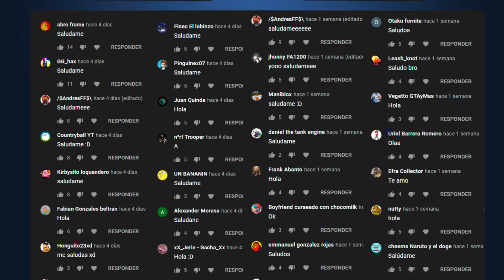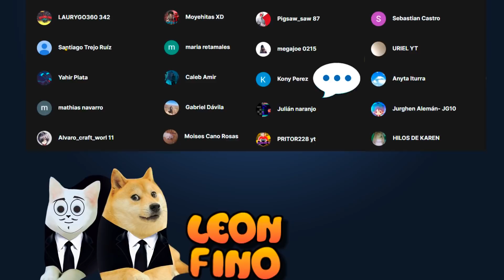ASALTAR0N a mi amigo por mi CULPA/ Aventura en el BOSQUE / 2 historias